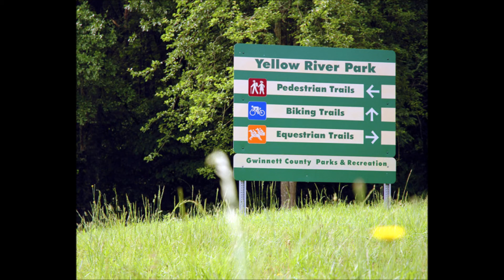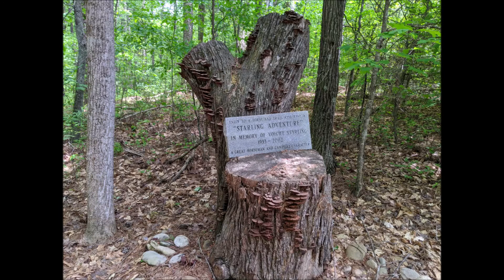Yellow River Park Dayhike in Gwinnett County GA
Short day hike at Yellow River Park in Gwinnett County Georgia. Short but a bit confusing!